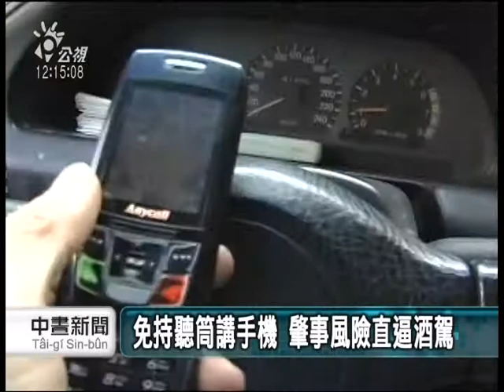20120902 公視中晝新聞 免持聽筒講手機 肇事風險直逼酒駕